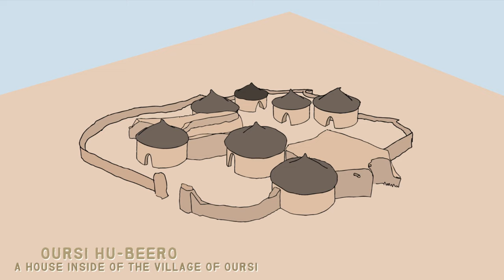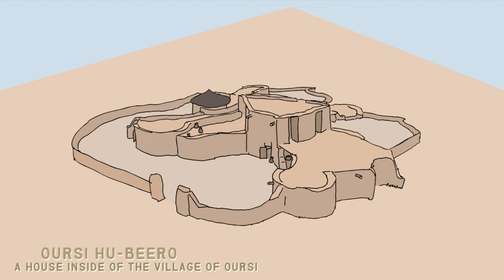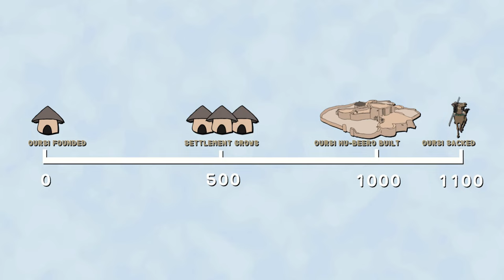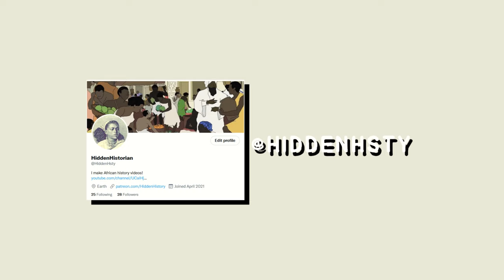Oursi Hu-Beero - a house in medieval west africa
Thank you to FromNothing for hosting this collaboration.

Thank you to Al-Muqaddimah for making the project intro.

                                                            ~ Credits ~
Songs:
Kadialy Kouyate at SOAS, 2018
Earthquake - Justice Der
Out There - Hentzup
Magisches Blau (Remix)
In My Room - Justice Der
Sunsets - Aso
Cyanide - Justice Der
Latenite - Hentzup
Boketto - Sweeps

Images:
Image assets are made by me.
- Plan of Oursi Village, map of Mer D'Oursi, plan of Oursi Hu-Beero, and depictions of skeletons lifted from book.
- Map of West Africa in the 12th c. taken from FromNothing, The History of Ghana, Mali, and Songhai: Every Year: 200 BCE - 1901 CE.

Sources:
Pelzer, Christoph, et. al. Oursi Hu-beero: A Medieval House Complex in Burkina Faso, West Africa.

This book is free to download!

Video is educational in purpose, targeted towards those teenaged and up who are interested in archaeology, history and/or africa.